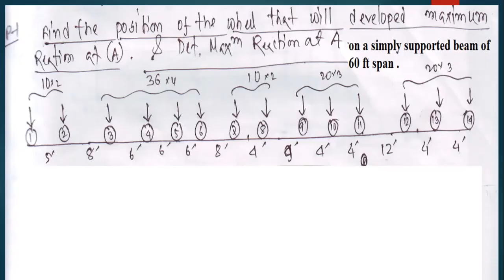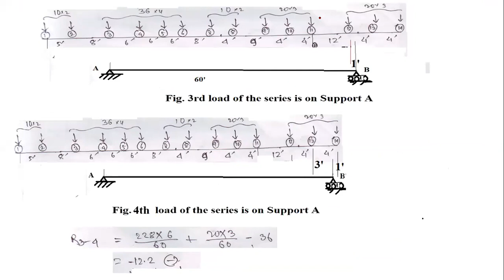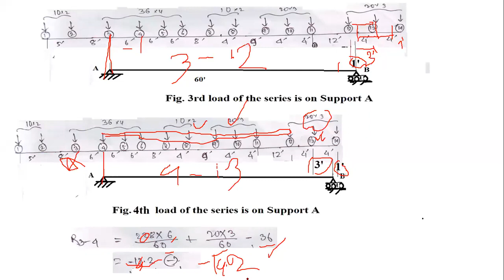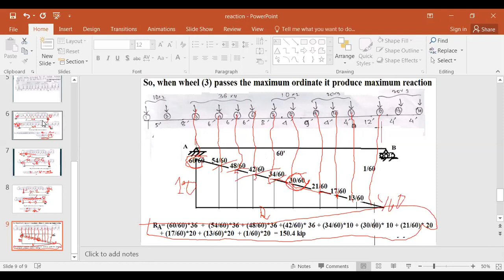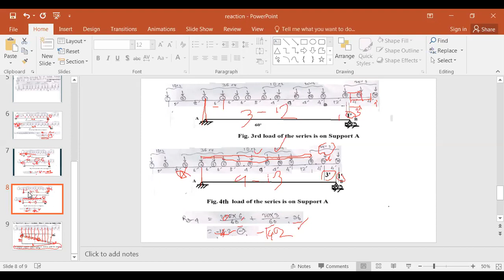Maximum Reaction CE 311(720P_HD)